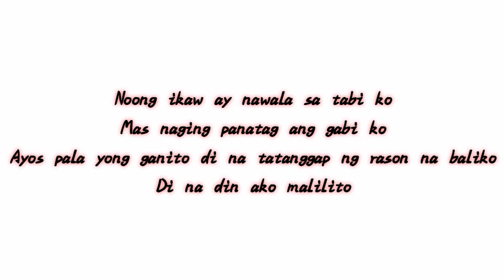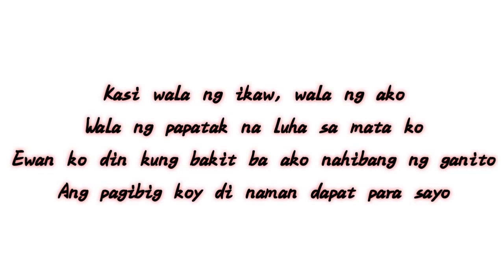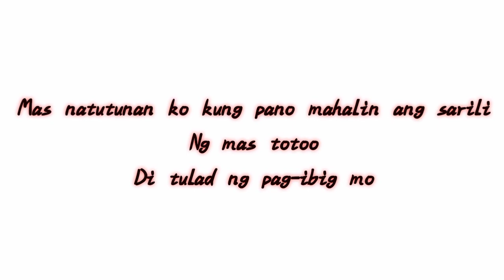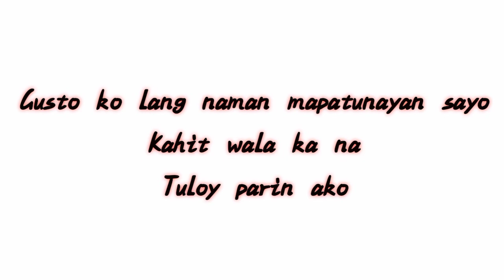Ikaw ay umalis - Kusta Clee ft. jush Hush & Yuri Dope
Please follow @SkustaCleeTVOfficial